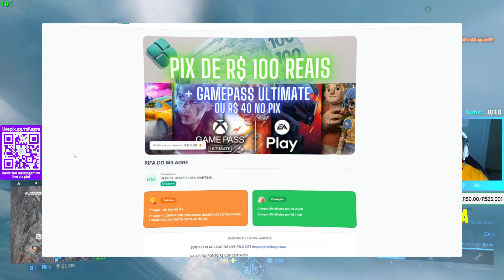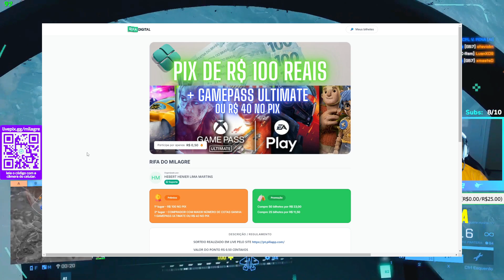AMASSEI AS INFANTARIAS EM ORBITAL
Salve galera, espero que curtam o video, lives diárias ás 21h aqui no youtube!

MEU PC GAMING/STREAM 🖥️
CPU: Ryzen 5700x @4.6 Ghz
RAM: 2x8gb Asgard 3600Mhz
GPU: RTX 3060 12gb Galax
PLACA MÃE: ASUS Prime A520M
AIR COOLER: Cooler Master Hyper H410R
Mouse: DemonShark M3
Teclado: Motospeed CK104
HeadSet: Corsair Virtuoso
Monitor: AOC Hero 27G2 g-sync Full HD 144Hz 1ms
Suporte Para HEADSET ou
Coleção de Aeronaves F-35
Coleção de Aeronaves SU-57 FELON

LINKS QUE RECOMENDO - UTILIDADES 🎮🎧🖥️💰
MAGUITO P/ JOGAR
TESTE AMAZON PRIME DE GRAÇA 30 DIAS
COMPRE QUALQUER COISA NA AMAZON
MELHORES ACESSÓRIOS PARA PC
MELHORES GAMES
MELHORES ELETRONICOS
MELHORES PCs GAMER
MELHORES MONITORES
MELHORES HEADSETS GAMERS
MELHORES ACESSORIOS
MELHORES OFERTA DO DIA